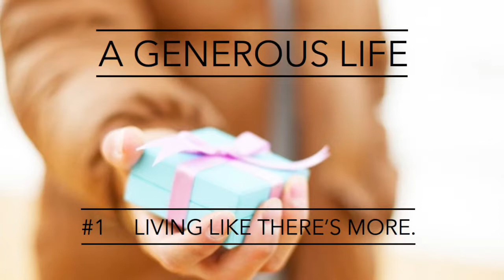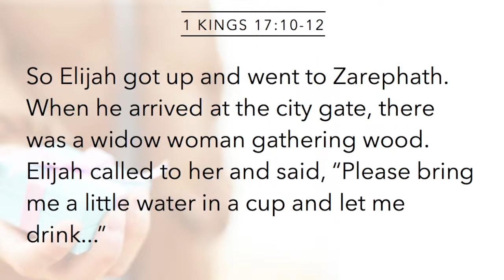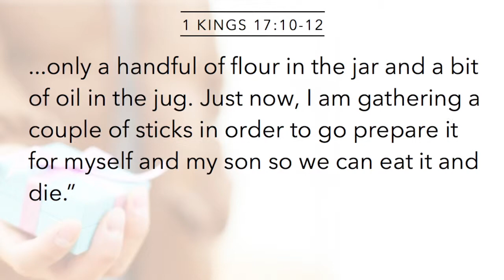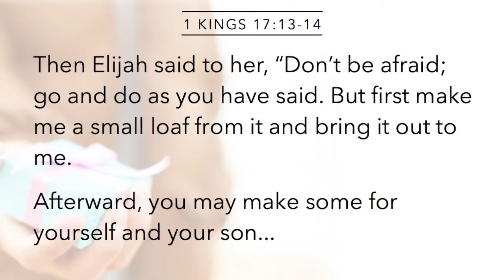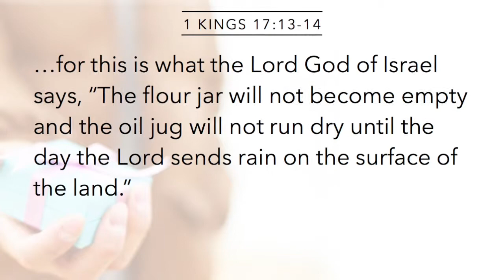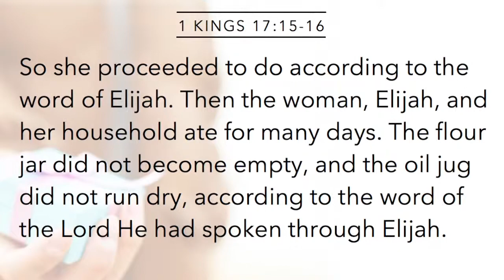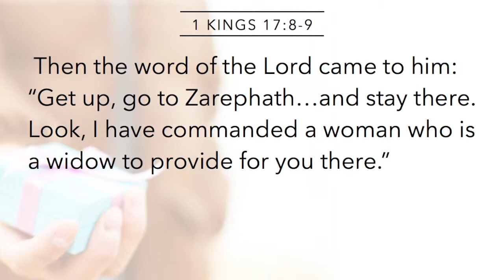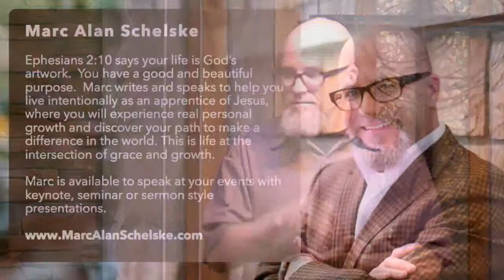Living Like There's More (Generosity 1)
Series: "A Generous Life"  Part 1
Title: "Living Like Theres More"

Generosity is a life-changing, faith-building way to live.  Before we look more deeply at the subject we need to self-evaluate. Everything we do is filtered through one of two mindsets.  Either you live like there isn't enough, or you live like there is.